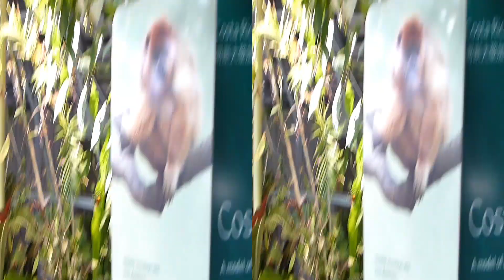Butterfly 3D (YT3D:Enable=True)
Various butterflies in an artificial indoor rainforest.